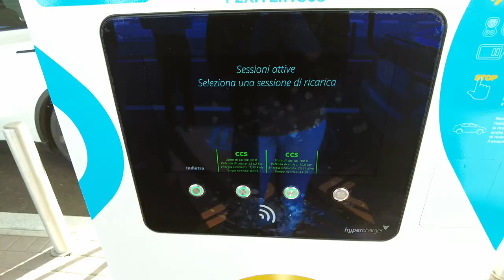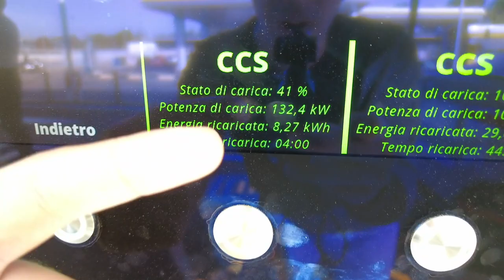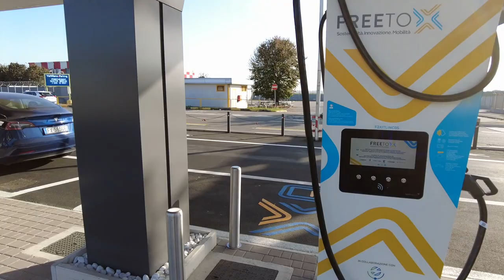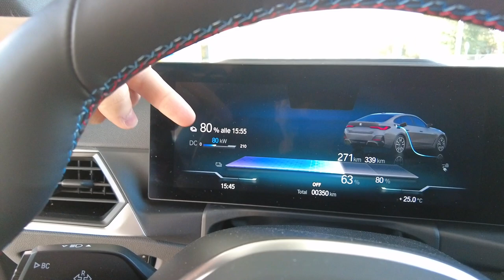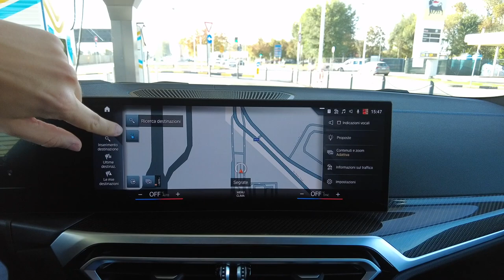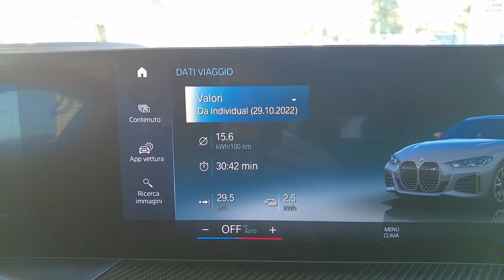BMW i4 M50 | MISSILE su ruote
Abbiamo provato la nuova BMW i4 M50, un vero e proprio missile su ruote.

Mi raccomando ragazzi iscrivete 🔔 e commentate sotto il video per farci sapere cose ne pensate!!

Se sei interessato ai PRODOTTI che utilizziamo e che VEDI nei nostro VIDEO, clicca il link qui sotto:

RICARICA auto ELETTRICA
ACCESSORI Tesla Model 3
ACCESSORI Volkswagen ID.3
ATTREZZATURE video

STRUMENTI per REGISTRARE video:
DJI Osmo Pocket 2
DJI Mini 2 combo
Microfono RODE

STRUMENTI per MONTARE video:
Macbook Pro 13

Matteo e Camilla